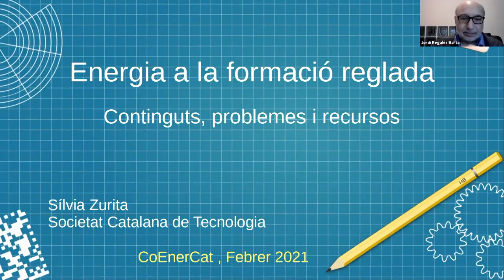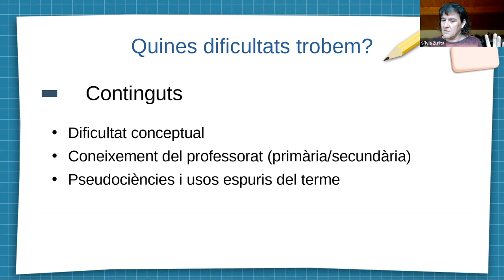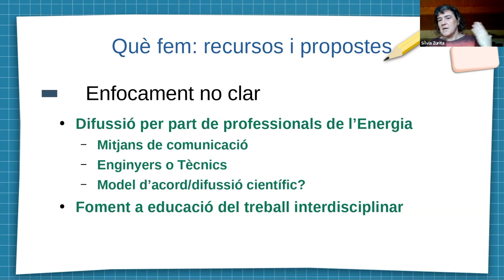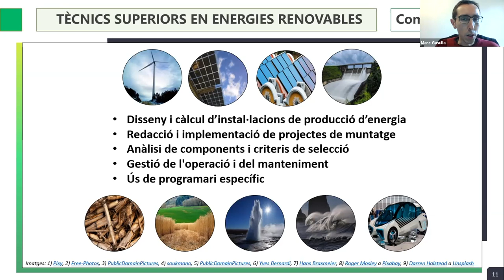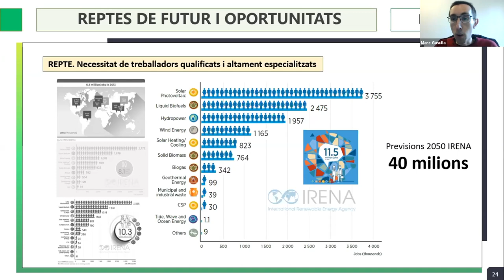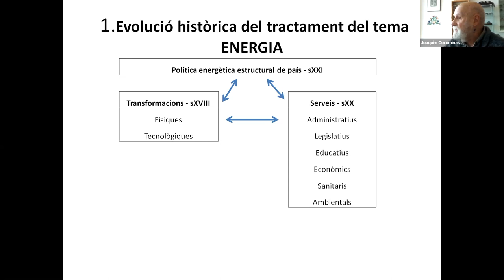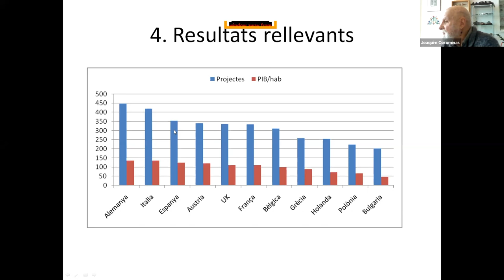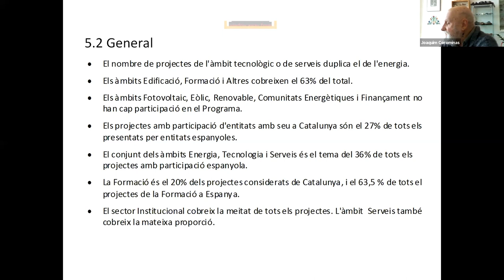8è Congrés d’Energia de Catalunya (COENERCAT) - Part 5